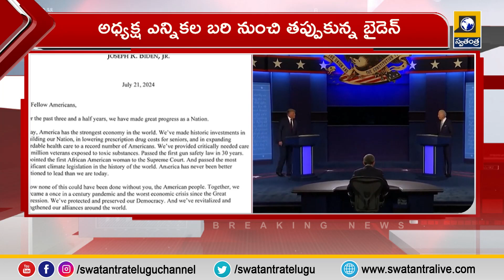A key development in the US presidential election race |swatantralive |donaldtrump |joebiden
A key development in the US presidential election race